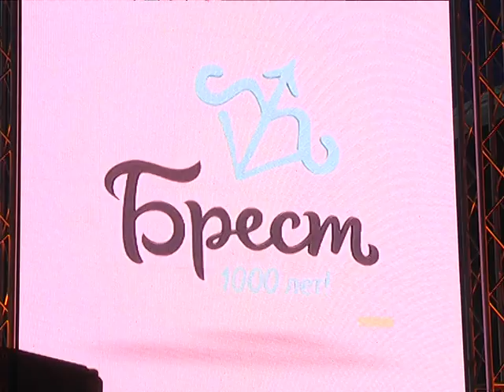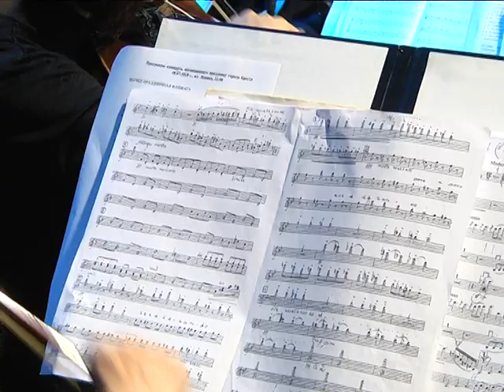2018-07-31 г. Брест. Концерт классической музыки. Новости на Буг-ТВ.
Концерт классической музыки, приуроченный ко Дню города Бреста.
Конечно же, с особым нетерпением брестчане ожидали главную новинку празднования Дня города. В 999 – ую годовщину в областном центре была опробована новая форма проведения мероприятий – концерт под открытым небом. То, что такое событие готовится уже в 2018 – ом, мэр города Александр Рогачук рассказал в интервью журналистам во время открытия Январских музыкальных вечеров.  Во что же воплотилась эта инициатива? В большую  праздничную программу.